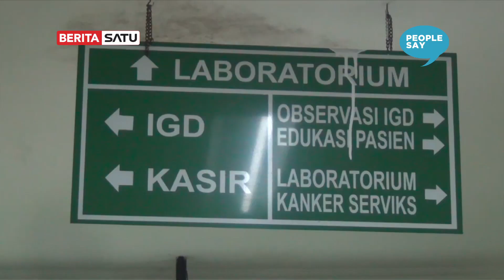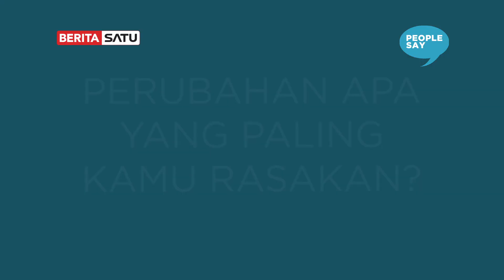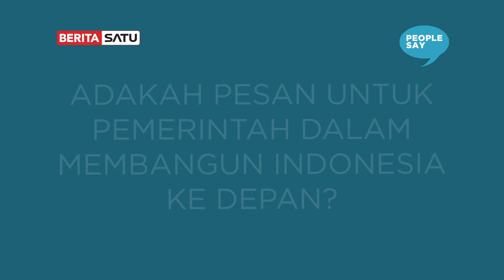"Jangan Kendorin Semangat 77 Tahun Merdeka" | People Say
Suasana merah putih dan semangat masyarakat kembali menggema menyambut hari kemerdekaan Indonesia. Meski dua tahun lebih dilanda pandemi Covid-19 tak membuat semangat masyarakat kendor. Kalau kata warga "Jangan Sampai Dikendorin".